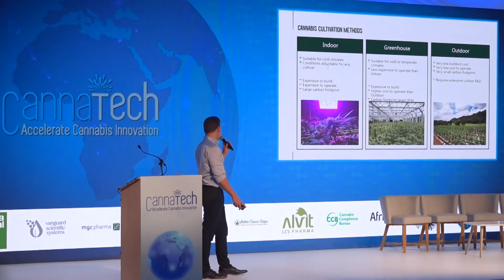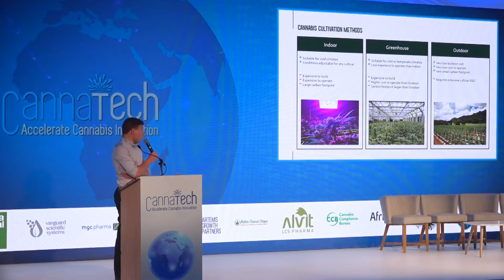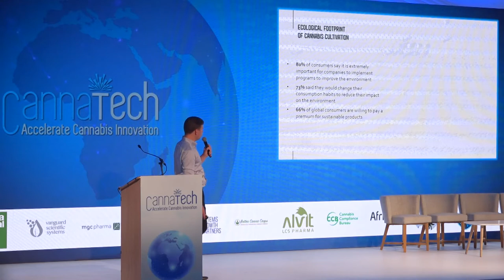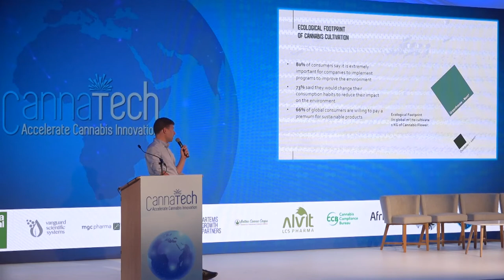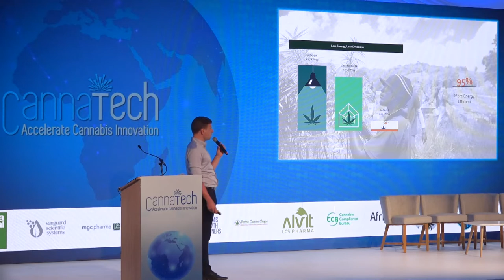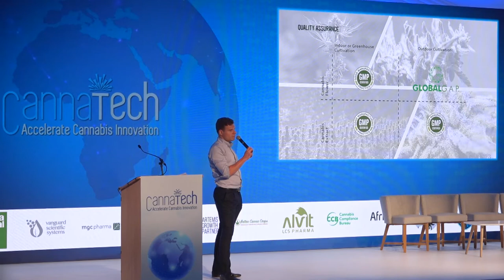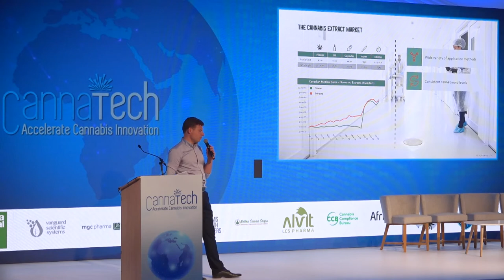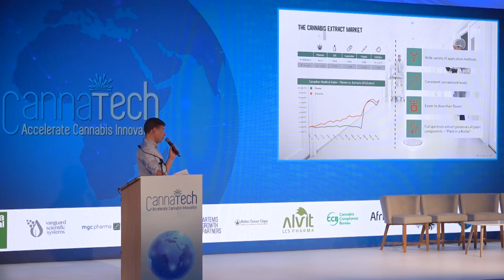Markus Hoffman at Cannatech Cape Town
Visit our webpage to sign up for newsletters For information about the next CannaTech event